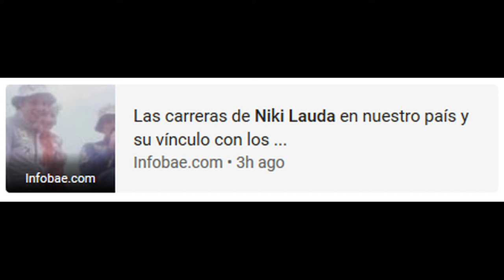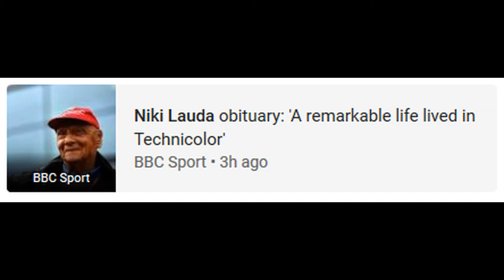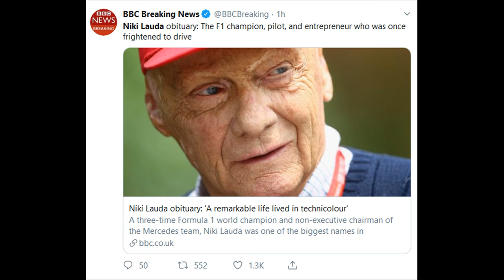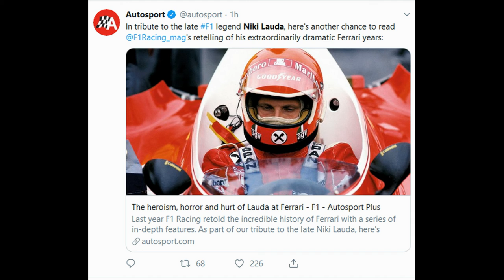Niki Lauda - The F1 Leyend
niki lauda movie
niki lauda death
james hunt
niki lauda james hunt
niki lauda crash
niki lauda rush
rush
f1
rush movie
niki lauda net worth
niki lauda wife
niki lauda news
niki lauda car
nikki lauda
nikki
niki lauda accident
formula 1
james hunt movie
niki lauda ferrari
niki lauda quotes
birgit lauda
senna
lewis hamilton
schumacher
niki lauda wiki
meyers leonard
niki lauda wikipedia
niki lauda pictures
al unser jr
niki lauda before and after
niki lauda burned face
monaco grand prix
christie brinkley
lewis hamilton twitter
niki lauda death